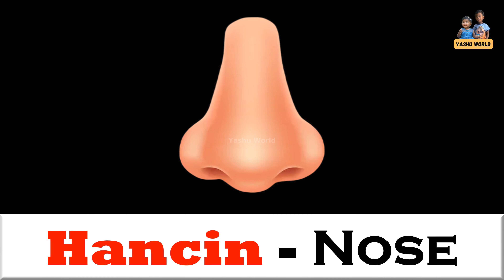Sassan Jiki - Body Parts in Hausa & English